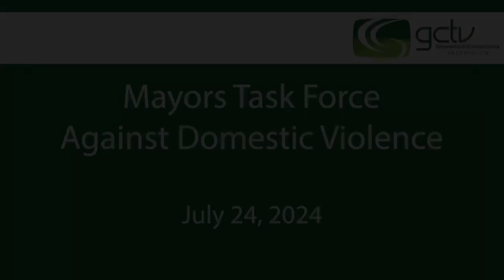Mayors Task Force Against Domestic Violence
Regular meeting of the Mayors Task Force Against Domestic Violence.